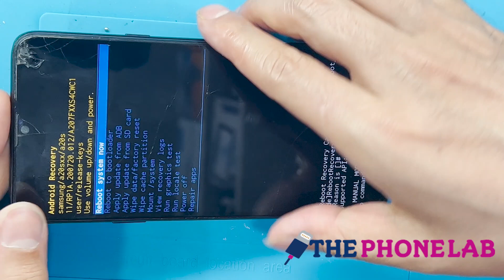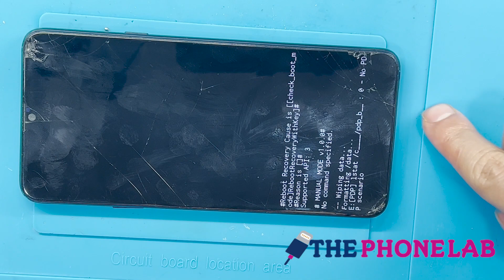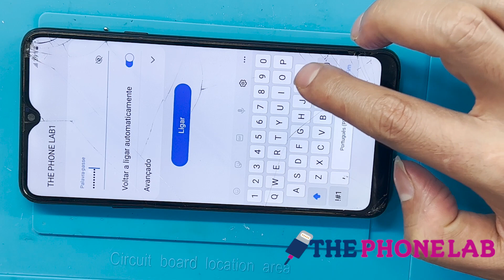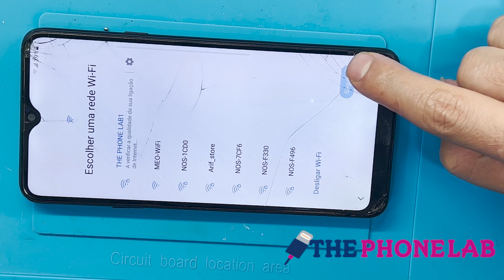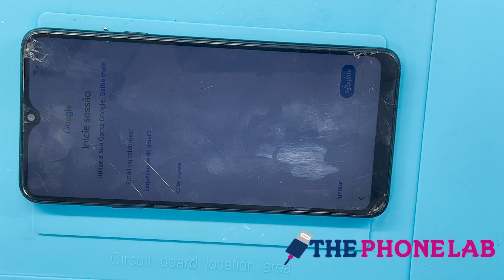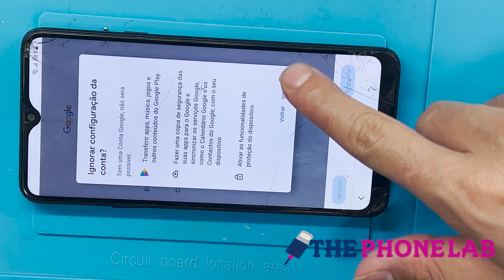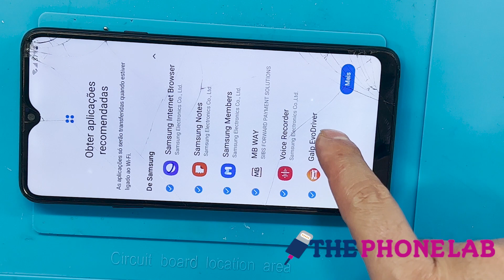Samsung Galaxy A20s Hard Reset/Formatar o Galaxy A20s.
In this video tutorial, we will guide you on how to perform a hard reset on the Samsung A20s. A hard reset can help resolve software issues or restore the device to its factory settings. Please note that a hard reset will erase all data on the phone, so it's important to back up any important files before proceeding. Follow the step-by-step instructions in the video to reset your Samsung A20s.
Hard reset a20s
A20s hard reset
Hard reset a20s
How to Hard Reset Samsung Galaxy A20s – Step-by-Step Guide.
Samsung Galaxy A20s Hard Reset Tutorial | Factory Reset Explained.
Forgotten Password? Hard Reset Samsung Galaxy A20s Easily!
How to Factory Reset Samsung Galaxy A20s Without Losing Data.
Samsung Galaxy A20s Hard Reset – Fix Freezing or Stuck Issues.
Reset Samsung Galaxy A20s to Factory Settings | Quick Instructions.
Samsung Galaxy A20s Hard Reset for PIN, Pattern, or Password Removal.
How to Enter Recovery Mode and Reset Samsung Galaxy A20s.
Fix Software Problems on Samsung Galaxy A20s with Hard Reset.
Complete Samsung Galaxy A20s Hard Reset Tutorial.